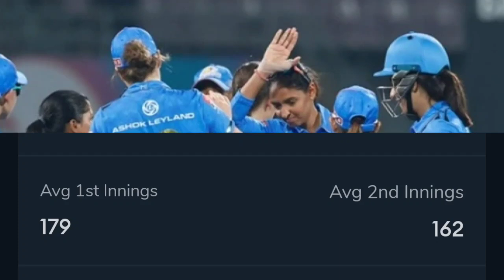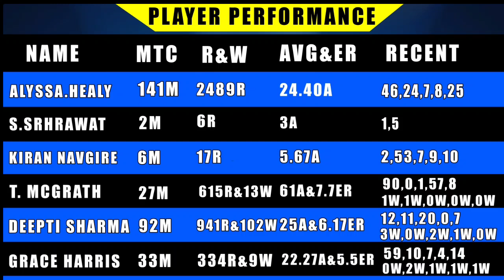Mi-w vs up -w 10th match pitch report | Mumbai vs up 10th match dream 11 prediction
Mumbai Indians Women vs UP Warriorz Pitch Report
up vs mi 10th match dream 11
10th wpl Match dream 11
up warriors women 10th Match confirm dream 11
Dream 11
up warriors
UP Warriorz vs Mumbai Indians Women Pitch Report
 UPW vs MIW Match Prediction
wpl 10th Match pitch report
wpl 10th Match final playing 11
Today WPL Match Prediction
 Pitch Report Today Match Prediction
 Brabourne Stadium Pitch Report
MI W vs UP-W dream11 wpl t20 wpl
MI-W vs UP-W dream11 Team
MI-W vs UP-W dream11 team today
MI-W vs UP-W dream11 today
MI-W vs UP-W 2022 d11
MI-W vs UP-W
UPW vs MI-W Dream11 Team Prediction
WPL 2023 Dream11 Team Prediction
MI-W vs UPW Dream11 Team Prediction
MIW vs UPW Dream11
 MI-W-W vs UP-W Dream11
MI w vs up w dream11 prediction today match
Mi w vs up w player battle
 Mi w vs up w wpl 10th match dream11 prediction
Mi w vs up w wpl match playing 11
Mi Women vs Up Women dream11 Prediction Today
Mumbai Indians vs Up Warriorz Dream11 Prediction Women Final Match
 Mi Women vs Up Women t20 prediction,
Mi Women vs Delhi Capital Women wpl t20 match mi-w vs up - w Today Match
Mumbai Indians Women vs up warrier
Mumbai indians vs Up Women wpl 10th match
dream11 prediction
Mi Women vs Up Women dream11 team
Mi Women vs Up Women t20 wpl dream11 team
 Mi w vs dc w dream11 team today match
Women Premiere League 2023
Mi w vs up w dream11 today prediction,
Mi w vs up w dream11 today match
Up Women vs mi Women T20
Mi w vs up w women wpl 10th match dream 11
Mi w vs up w t20
Mi Women vs up Women
 Mi Women vs Up Women toady T20 dream11 Women Premiere League 2023 today match dream11 Women Premiere League 2023 today match team
 Women Premiere League 2023 dream11 team today
Women Premiere League 2023 10th match
team
UP W vs MI W Dream 11 Team
UP W vs MI W Dream 11 Prediction
UP W vs MI W Dream 1
 Brabourne Stadium Mumbai Pitch Report
 UPW vs MIW WPL 2023 10th Match Prediction, UPW vs MIW Match Kaun Jitega, MIW vs UPW Match Kon Jit